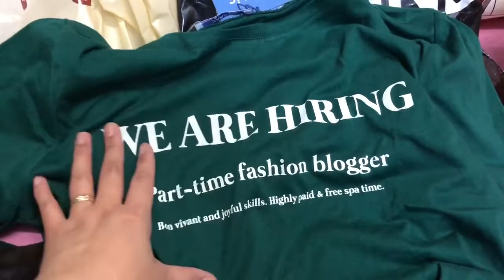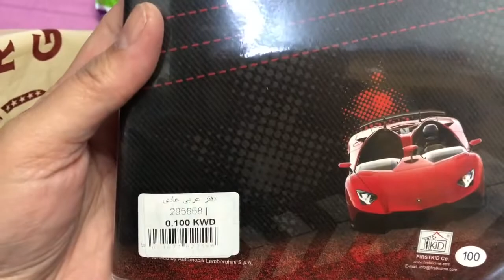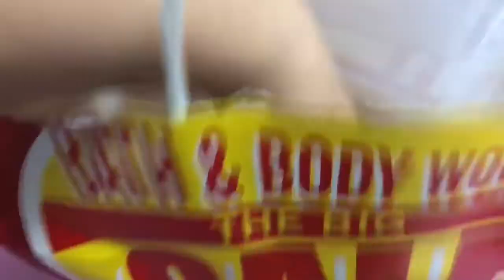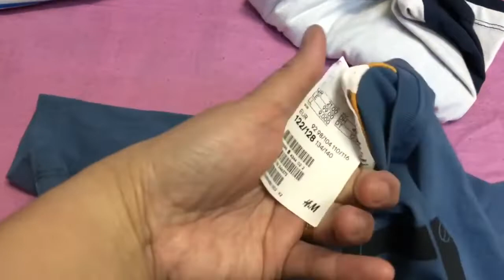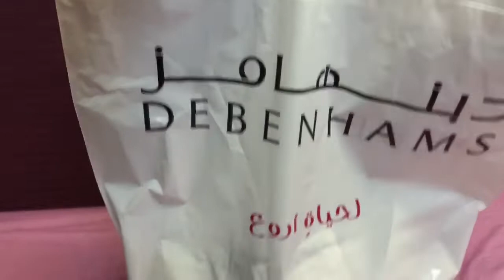-75% YEAR END KUWAIT SALE HAUL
Hello sa mga viewers ko na nandito sa Kuwait 🇰🇼, alam ninyo naman na kaliwat kanan ang mga sale dito as in napakamura nya guys. Anyways minsan lang naman ako mamili kapag sale lang medyo na lessen na nga ang pagbili ko sa mga make ups.